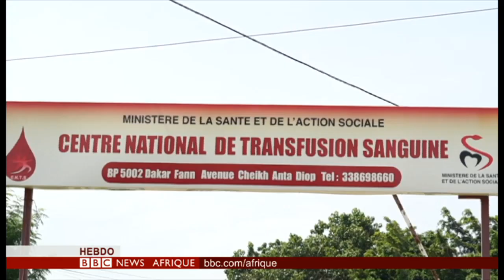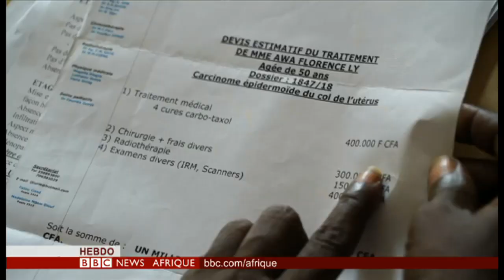Des manifestants tués en Guinée. BBCHebdo du 20 octobre.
Le BBCHEBDO de ce dimanche 20 octobre présenté par Nicolas Négoce

①#GUINEE: Au moins 10 morts dans des heurts
②#TUNISIE:  قيس سعيد kais saaid, élu président avec plus de 72% des voix
③#SENEGAL: Portrait de Klyde Jamal, virtuose du dessin et du piano.

Mais aussi Soro Guillaume Kigbafori, Jacob Gedleyihlekisa Zuma HajarRaissouni, KalystaSy, BenedicteMundele, AssaitaLam.
Commentez & partagez votre BBCHEBDO.